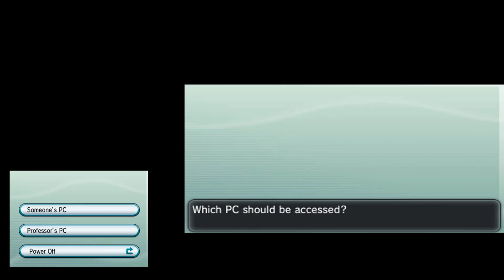Pokemon X ”No Healing” Wedlocke Ep 24: Fairy Girl and Hex Maniac Scariness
Welcome to my second No-Healing Wedlocke on the  my channel. Hopefully I will be able to go through long in the game and maybe finish the game.

Grinding Montage Music: X and Y Professor Sycamore's Theme Remix by GlitchxCity andX and Y Santalune Forest Remix by GlitchxCity

The art for the small derpy pokemon icon is made by lamomok on reddit. Here you can find her thread with links to all derpy drawn sprites up to gen 6

This the description almost exactly queted from Kroma, since he is my main inspiration. Ithink he is brilljant, so here is his channel

I also do not play with previous game clause. -Also ofcourse I play the game pretty diffrent, Kroma has more experience on Wedlockes so he will defently be better with keeping Pokemon the team. Also do not execpt if you have see his videos understand that he has his commentary. Just like Kroma and Marriland I would love to get fanart, ofcourse you do not have to but if you feel like it is just to pm on Twitter

If you think the video was  great like Kroma say Ampharos is great, feel free to leave a like or if you really think it is fantastic feel free to subscribing. It would be great and make my glad- I always strive to improve and bring out the best content I can ❤!

If you don't know what a Wedlocke Challenge is, you can watch a video on it, explaining the rules, by the guy who created the challenge!

* The BIG difference in this WEDLOCKE is I am not allowed to use ANY items from the bag during battle. Held Items, and any type of Poke Balls are acceptable, of course.
* Species Clause, this means that once I have captured a Pokemon of a specific evolutionary line, any Pokemon from that line no longer count. Example, if I catch a Bunnelby, any future Bunnelby, or Diggersby, do not count.
● Gift Clause, Pokemon given to me do not count as encounter, they are counted as freebies. In this playthrough the only Pokemon affected by this clause is the Lapras on Route 12, and ONE Fossil revival in Ambrette Town.
■ Shiny Clause, If I encounter a Shiny Pokemon (which has ACTUALLY happened before) I can catch it no matter what, and it too is a freebie. 1/4096 Chance in X&Y!
● Level limit, I can't use Pokémon higher than the level limit shown below the bottom screen, which is the highest level of the upcoming Gym Leader's highest level Pokémon BEFORE starting the Gym Battle. The limits are, 12, 25, 32, 34, 37, 42, 48, 59, and then 65 for the Elite Four (prior to entering).
■ Genderless Clause, in a Wedlocke Genderless Pokemon can't normally be used. However, I want to give ALL Pokemon a shot, so I allow them. If I encounter a genderless Pokemon, I will flip a coin, if it is heads, it will be a Male, and if it's tails, it will be a Female.
■ PSS, Pokémon-Amie, and Super Training are not allowed. (One exceptions is for use of a Sylveon, but I can never pass 2 hearts)
● Mega Evolution I generally never allow. However due to the nature of the challenge, and have really never used Mega Evolution, I do want to allow it. However, I can only use on ONE Pokemon, and only ONCE per area. I cannot change my "designated" Mega Pokemon (if I have one) until after they die. And once the Mega Stone is equipped, it can never come off.
■ As many of you know, I always fight everybody. That is now a rule. I must fight every trainer I see. EXCEPT in Victory Road, I MAY skip trainers in there.
● The FORCED Pidgey and Snorlax encounters do not count, and may not be caught.
■ The EXP. Share should be turned OFF at all times, one exception is during dedicated training sessions. Pairs can be temporarily deposited while training also.